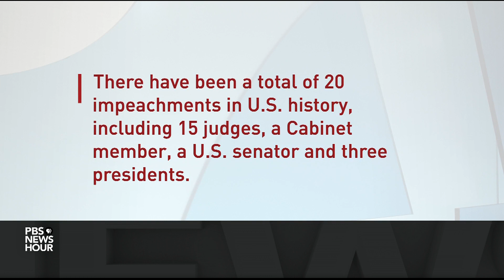GOP a ‘grotesque caricature’ of what it was before, says former Sen. John Danforth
John Danforth, a former Republican senator, garnered attention last month when he denounced Sen. Josh Hawley's role in the Capitol attacks and expressed regret over his previous support for the Missouri lawmaker. He joins Judy Woodruff to discuss his views on the modern-day Republican Party, former President Trump's impeachment, and the impact of questioning the legitimacy of the election.